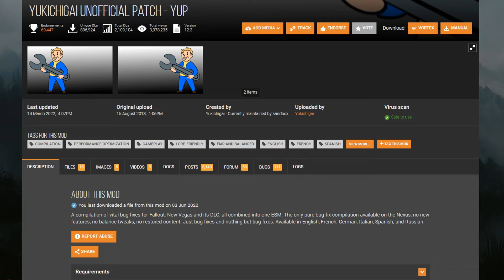Restored Scene Between Paladin Todd & Colonel Moore In Fallout New Vegas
Fallout New Vegas Restored Broken Scene & Dialogue Between
Brotherhood Of Steel Paladin Todd And NCR Cassandra Moore